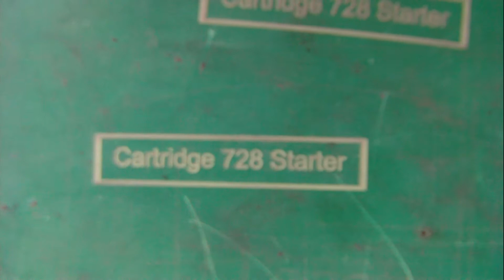marking đánh dấu trên nhựa 1